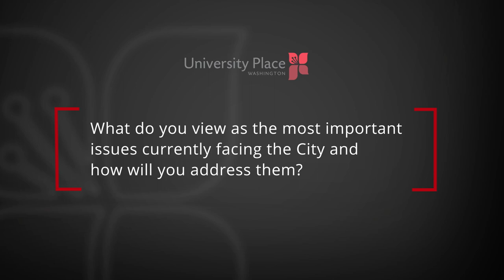2023 University Place Video Voters' Guide - Position 6 Candidate, Stan Flemming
Listen to Stan Flemming, a candidate for the City of University Place City Council Position 6, as he participates in this Video Voters' Guide. This guide provided candidates with an opportunity to make opening and closing statements, plus provide two-minute answers to a series of City-specific questions. These questions included what they view as the most important issues currently facing the City, how they believe the City and State should work together on implementing middle housing, and what they hope to accomplish s a City Council member.